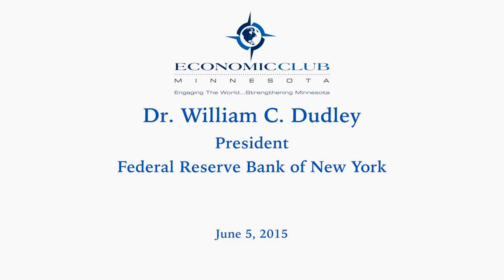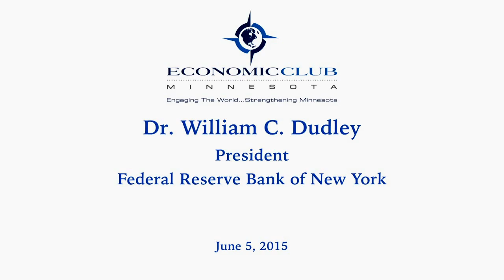Dr. William C. Dudley - President, Federal Reserve Bank of New York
William C. Dudley became the 10th president and chief executive officer of the Federal Reserve Bank of New York on January 27, 2009. In that capacity, he serves as the vice chairman and a permanent member of the Federal Open Market Committee (FOMC), the group responsible for formulating the nation's monetary policy.

Previously, Mr. Dudley served as executive vice president of the Markets Group at the New York Fed, where he also managed the System Open Market Account for the FOMC. The Markets Group oversees domestic open market and foreign exchange trading operations and the provisions of account services to foreign central banks.

Prior to joining the Bank in 2007, Mr. Dudley was a partner and managing director at Goldman, Sachs & Company and was the firm's chief U.S. economist for a decade. Prior to joining Goldman Sachs in 1986, he was a vice president at the former Morgan Guaranty Trust Company. Mr. Dudley was an economist at the Federal Reserve Board from 1981 to 1983.

Mr. Dudley received his doctorate in economics from the University of California, Berkeley in 1982 and a bachelor's degree from New College of Florida in 1974.

In 2012, Mr. Dudley was appointed chairman of the Committee on the Global Financial System of the Bank for International Settlements (BIS). Previously, Mr. Dudley served as chairman of the Committee on Payment and Settlement Systems of the BIS from 2009 to 2012. He is a member of the board of directors of the BIS and chairman of the Economic Club of New York.